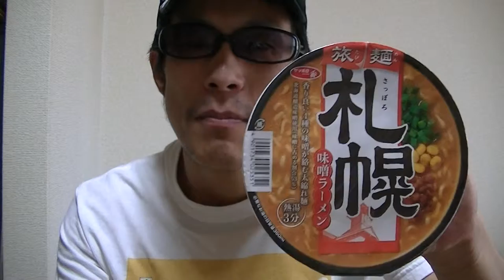Japanese instant ramen noodle cup Sapporo miso flavor!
This video's showing you guys a Japanese instant ramen noodle cup Sapporo miso flavor!